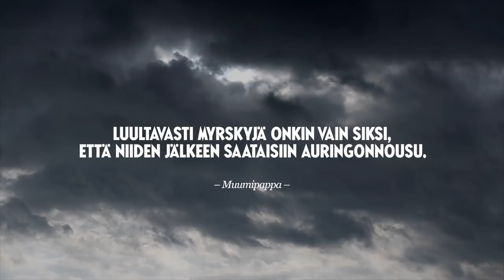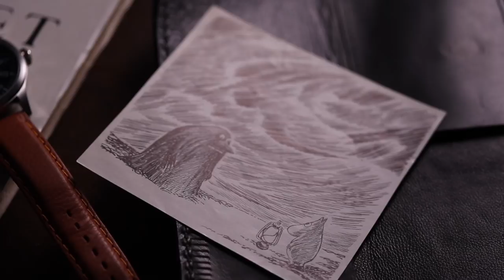SUF Helsinki x Kelloharrastajat Special Edition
Finnish watchmaker Stepan Sarpaneva and Watch Enthusiasts Community Finland have created a collector timepiece that was sold out faster than any such watch before in Finland. The limited batch of 50 timepieces sold out in one minute and 36 seconds.

The timepiece was born as a cooperation between internationally acknowledged watchmaker Stepan Sarpaneva and Watch Enthusiast Community Finland, a community consisting over 14 000 Finnish wristwatch enthusiasts. The display caseback is decorated with an image of The Groke, a character from Tove Jansson’s Moomin tales.  The watch, which goes by the name Mörkö-Myrsky, is based on Stepan Sarpaneva’s S.U.F Myrsky watch series. Myrsky is the Finnish word for Storm, Mörkö meaning The Groke.

Stepan Sarpaneva, Muumit ja Kelloharrastajat-yhteisö loivat Suomen halutuimman arvokellon.

Kelloseppä Stepan Sarpaneva ja Kelloharrastajat-yhteisö ovat luoneet Suomessa nopeimmin koskaan loppuunmyydyn arvokellon, Mörkö-Myrskyn. Minuutissa ja 36:ssa sekunnissa loppuunmyyty 50:n kellon sarja on maailmanlaajuisesti arvostetun Sarpanevan ja suuren suosion Facebookissa saavuttaneen Kelloharrastajat-yhteisön yhteistyöprojekti, jonka takakantta koristaa Muumeista tuttu Mörkö-hahmo.